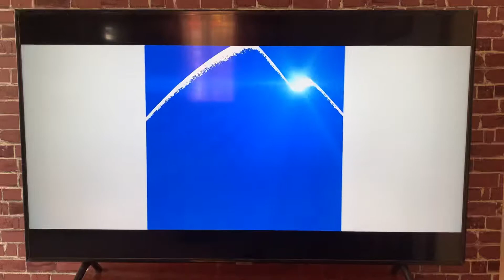Summit Entertainment/Alcon Entertainment (2014)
Taken from “Transcendence” (2014) on Netflix.